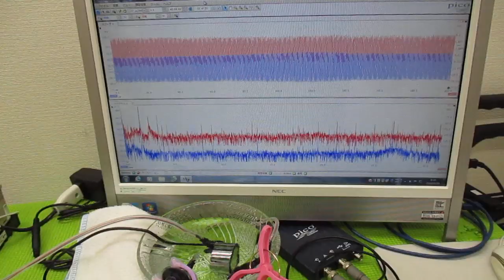メガヘルツの超音波発振制御プローブを利用した実験動画